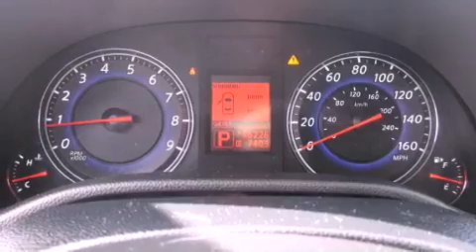Preowned 2008 Infiniti G37 Seattle WA 98125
Year : 2008
 Make : Infiniti
 Model : G37
 Engine : 3.7L V6 DOHC 24V
 Trans . : Automatic
 Exterior : Gray
 Miles : 46,117
 Interior : Stone
 Stock : P15726A